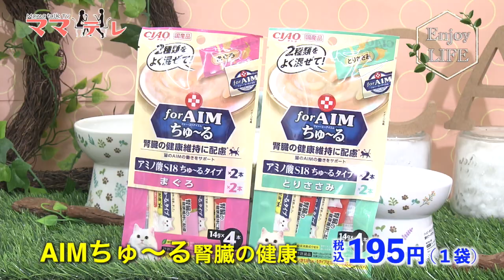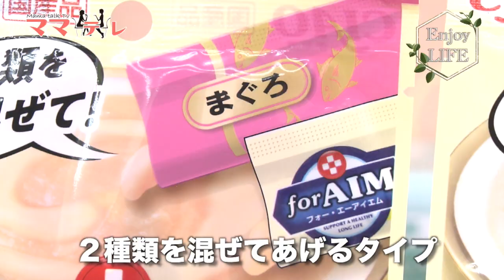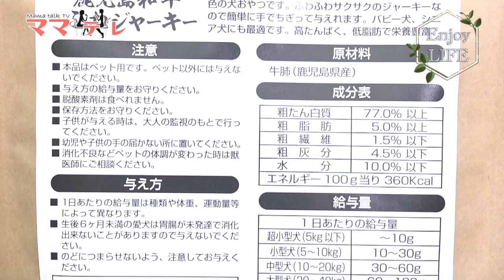ホームワイドおすすめ！便利ペット用品 UMKママテレ 10月15日放送 後半